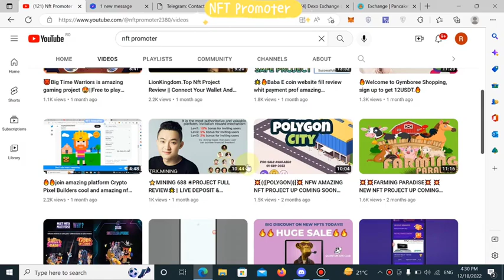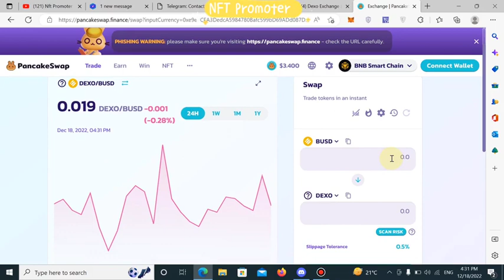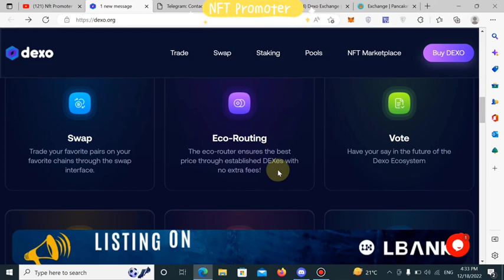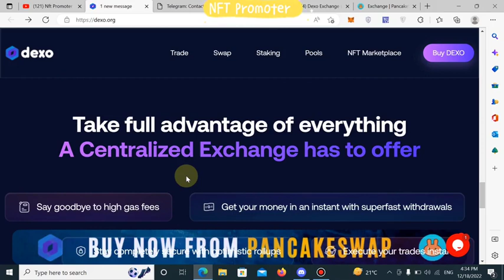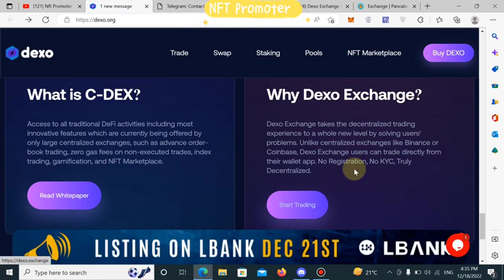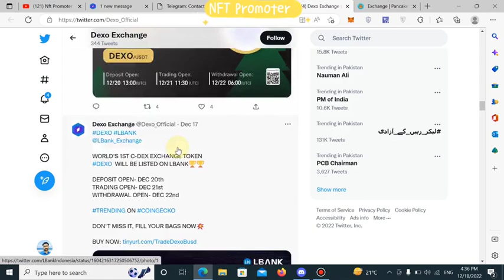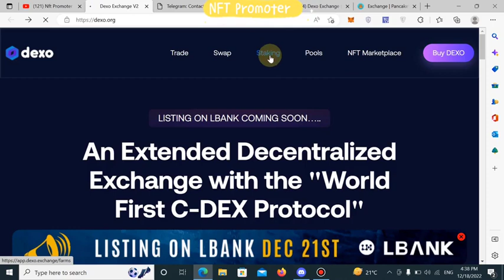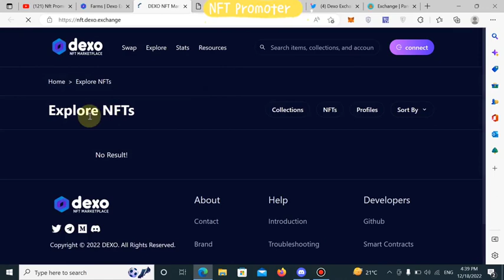💥DEXO Exchange 💥I World's 1st C-DEX Exchange I Hold DEXO Token Now to get 100X ?☀☀☀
Dexo is a New-Generation intermediate blockchain ecosystem that harnesses C-Dex, a decentralized cryptocurrency exchange, to bridge that gap between centralized and decentralized worlds of cryptos
 Dexo's Official Website & Community.

NFT PROMOTE TELEGRAM CHANNEL'

nftpromoter607@gmail. com